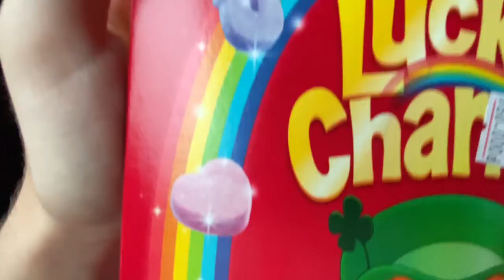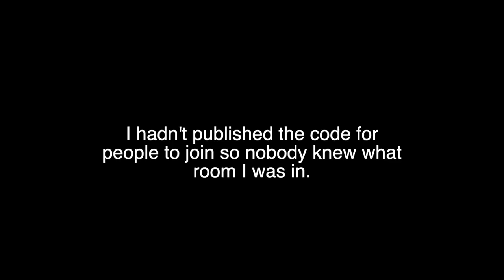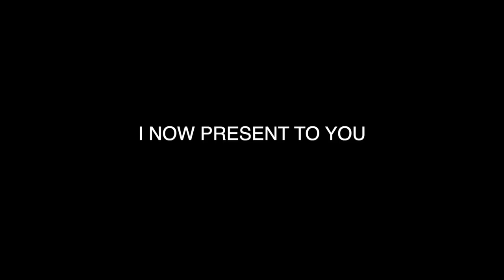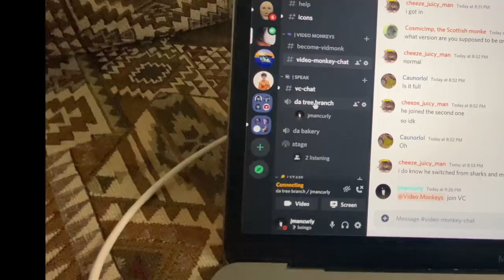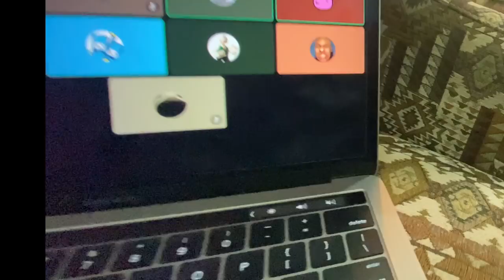Simon Says in Gorilla Tag (Gorilla Tag VR)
This was so fun to do! I know it's not all Simon Says but that's alright - it was still great to play with you guys. Congrats to Zodolord (AKA Box Monkey) for getting your idea picked! GG, man.

Gorilla Tag is a new VR game where you play tag as a gorilla. It's free on Steam and SideQuest and is always being updated by a passionate developer!​​

My Song by Labi Siffre

180db by Aphex Twin (I sped it up a bit for the video)

BGC Dramatic Music

Emergency On Level 3 by Jeremy Korpas

At DOOM's Gate by Mick Gordon from DOOM Eternal

Lonesome Star by Unicorn Heads

Crimson by Sextile

Poison by Klaus Veen

N/A